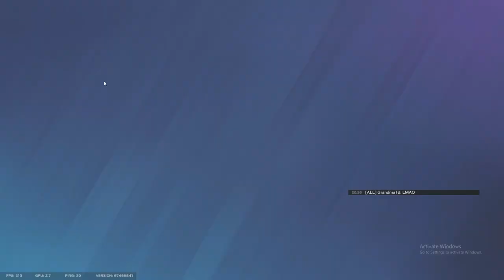Having a great time in siege